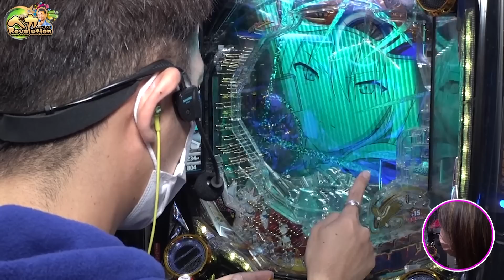大パニックな展開‼️1/499は甘くない！【ペカレボリューション第2話(3/4)】パチンコ・スロット (Pアズールレーン)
最狂トリガー(四股)発動後の2人は
ハードルをちょい下げした伝説達成なるか⁉️
息を呑む展開に、たなちゅうがパニック⁉️
伝説目標も更に…

≪毎週日曜日配信≫
夫☞木村魚拓・松本バッチ・大崎一万発・ジロウ・くり
妻☞青山りょう・水樹あや・森本レオ子・神谷玲子・河原みのり

☆1GAME全員出演☆てつ・あおい・ヨースケ・ガットが次々にノリ打ち♪
コンコルドを舞台にパチンコ・パチスロの新感覚エンターテインメント♪

≪毎週月曜日配信≫
パチンコYouTubeに伝説を打ち立てる彗星企画が登場‼

シーサ。・てつ・チェリ男 の各媒体３名が一同に出玉バトル‼
賞品GET目指して己のプライドを懸けBOSS戦を繰り広げる。

☟過去のタッグとTwitterもお見逃しなく‼☟